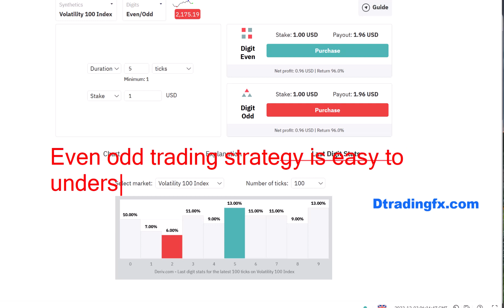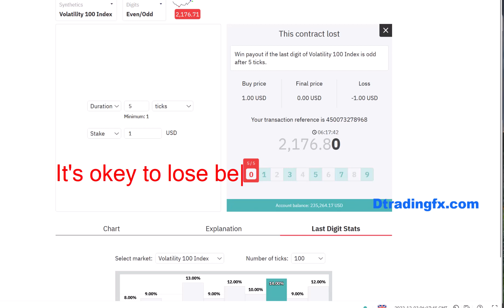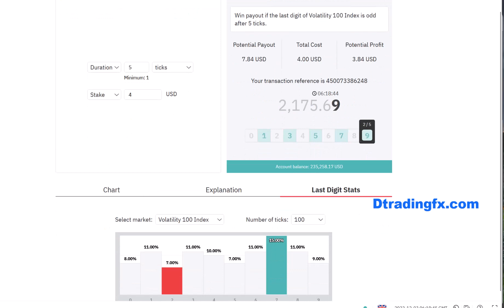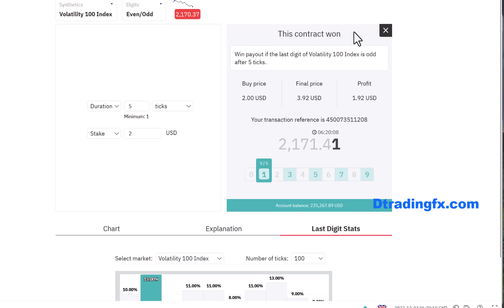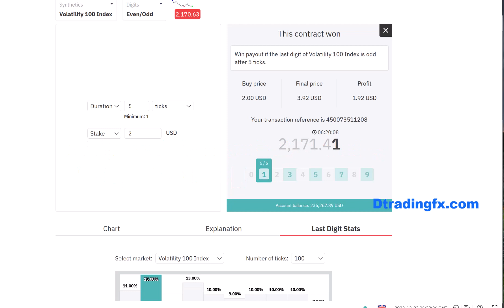Free Deriv Strategy Money - Even Odd Deriv Strategy | Discover Inspire Deriv Strategy For Free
If you want to make a profit you need to stay as less as possible using a single bot. for example, one bot for 5 minutes. Now if you have more bots you can stay longer and make more money. As well as you can test more bots every single day. And so worries, all the upcoming bots are free for you.

How to Start Binary/Deriv.com:
Step 3: Upload the downloaded .xml file
Step 4: Run the bot
Step 5: Make money

Deriv is a global trading platform that offers financial products and services. Deriv does not provide any guarantees or warranties regarding the accuracy or completeness of the information provided.

Trading on Deriv involves significant risks, and customers should fully understand the risks involved before trading. It is the responsibility of customers to ensure compliance with all applicable laws and regulations in their jurisdiction.

Deriv may provide links to third-party websites or resources, but it does not endorse or guarantee the accuracy or reliability of any information, products, or services provided by these third-party websites.